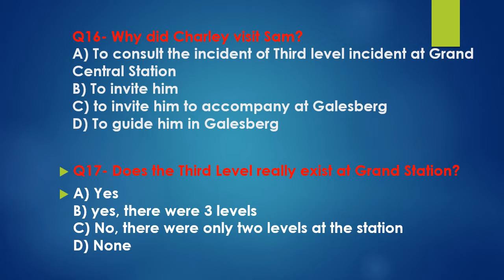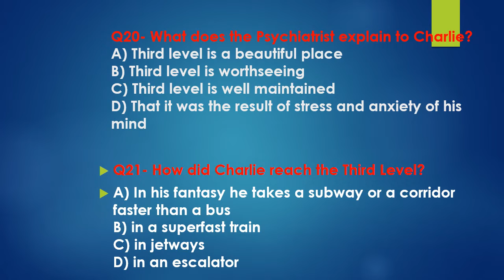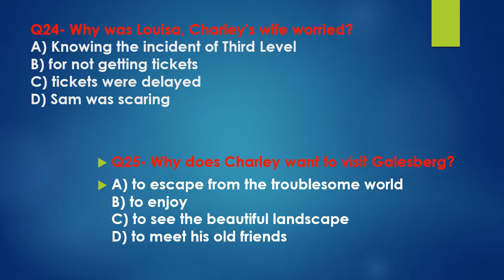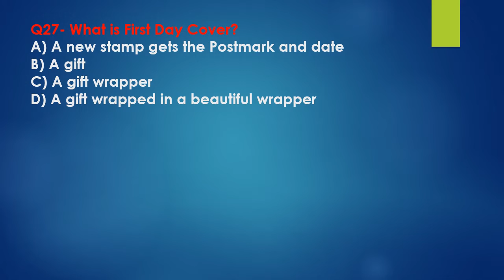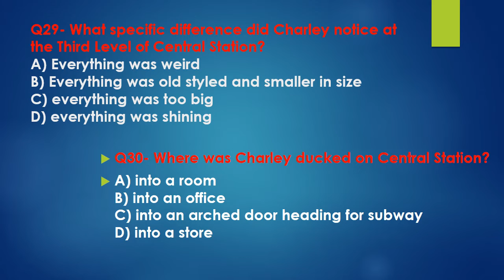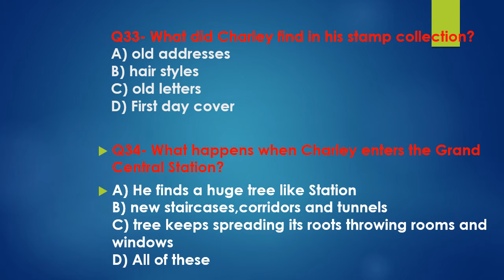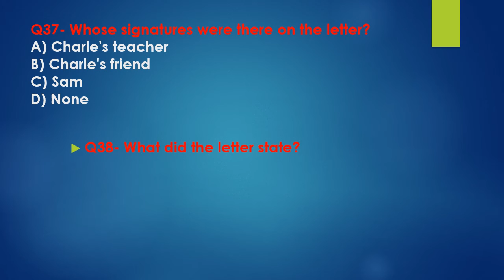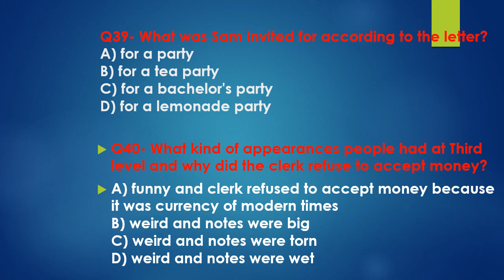THE THIRD LEVEL MCQ PART 2 VISTAS BOOK CLASS 12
This video is very helpful to all the students of class 12. they can go through the MCQs for objective types questions and prepare themselves.